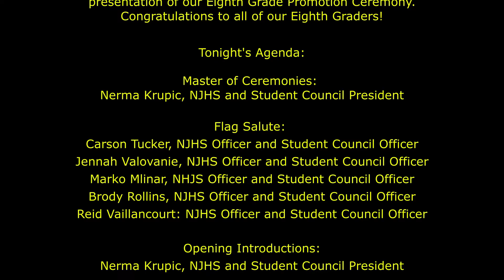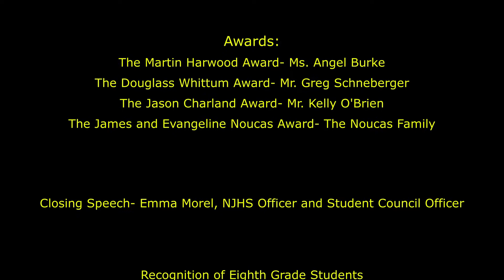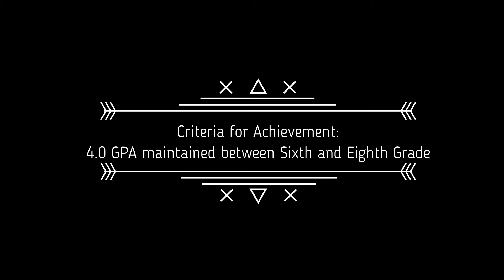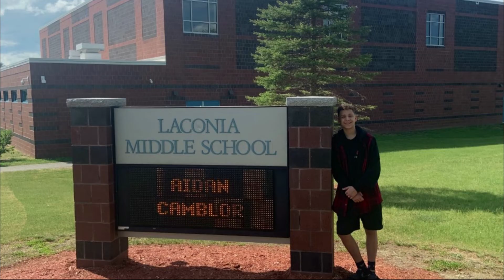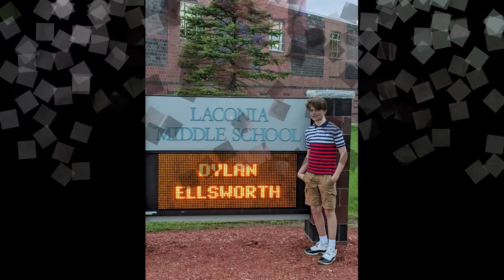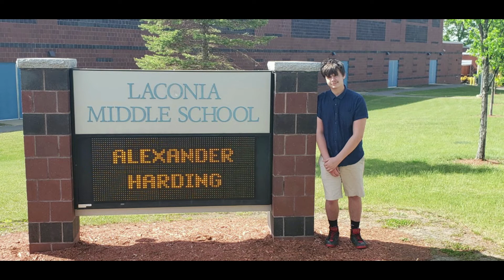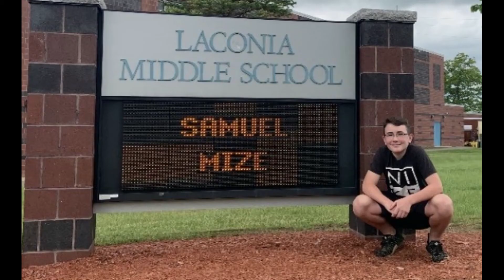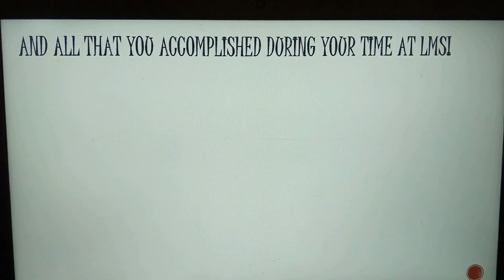LMS 8th Grade Promotion Ceremony